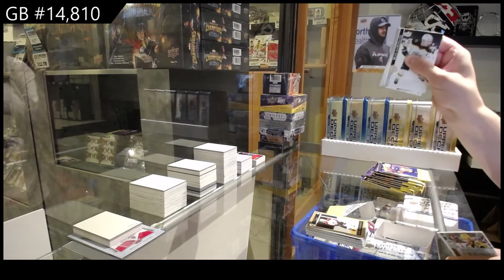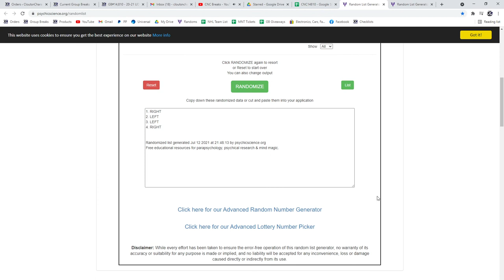20-21 UD Series 1 & 20-21 UD Series 2 Hockey 6 Tin Break - C&C GB #14,810